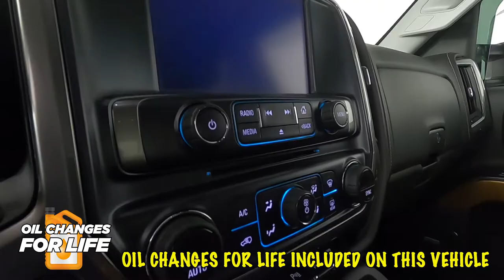2019 Chevrolet Silverado 3500HD LTZ Truck 1GC4KXEY5KF238266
2019 Mosaic Black Metallic Chevrolet Silverado 3500HD LTZ 4WD Allison 1000 6-Speed Automatic Duramax 6.6L V8 Turbodiesel 4D Crew Cab Recent Arrival! Odometer is 20715 miles below market average!